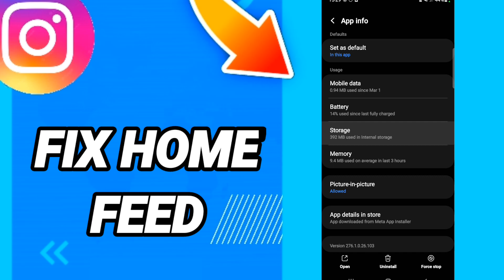How to fix home feed On Instagram